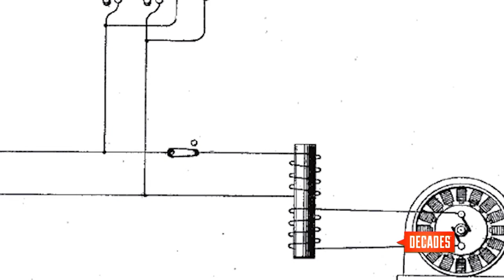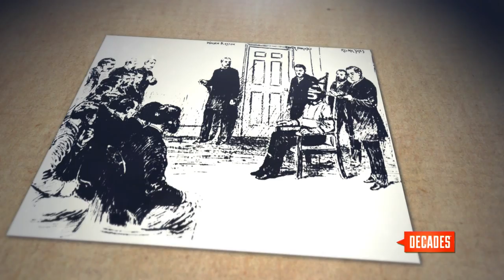Edison vs. Nikola - Decades TV Network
It was a war of electrifying currents that lasted for decades, one that rallied players like Thomas Edison, Nikola Tesla and George Westinghouse. On January 4, 1903, “Topsy” the elephant factored into the battle.